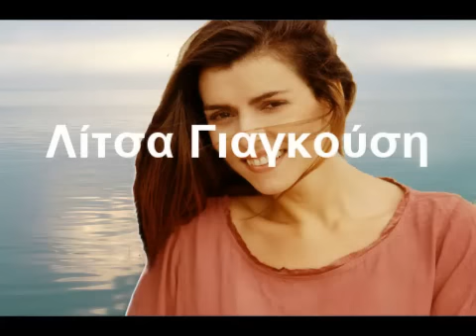Λίτσα Γιαγκούση - Στο λιμανάκι - μουσική στίχοι Γιάννης Καραλής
STO LIMANAKI - song by Yannis Karalis performed by Litsa Giagkousi

Στο λιμανάκι της καρδιάς σου
θα ’ρθω να μπω
θα ’ρθω να μπω στην αγκαλιά σου.
θα ρίξω ά ,
θα ρίξω άγκυρα κοντά σου.

Με κούρασαν τα πέλαγα
και θέλω πια να δέσω,
για σένανε στη θάλασσα
και στον γκρεμό να πέσω.
και θέλω πια ν’ αράξω,
στην πρύμνη και στην πλώρη μου
το "σ’ αγαπώ" να γράψω.

θα ’ρθω να κλέ ,
θα ’ρθω να κλέψω τα φιλιά σου.
απόψε κά ,
απόψε κάνε με δικιά σου.